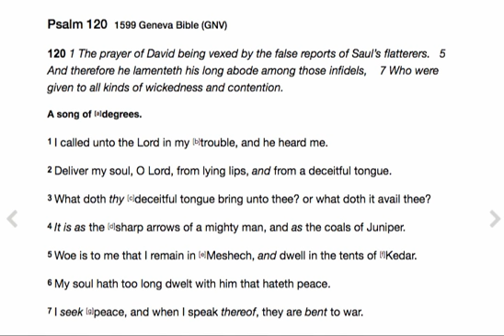Word for Today: Psalm 120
1 I called unto the Lord in my [b]trouble, and he heard me.

2 Deliver my soul, O Lord, from lying lips, and from a deceitful tongue.

3 What doth thy [c]deceitful tongue bring unto thee? or what doth it avail thee?

4 It is as the [d]sharp arrows of a mighty man, and as the coals of Juniper.

5 Woe is to me that I remain in [e]Meshech, and dwell in the tents of [f]Kedar.

6 My soul hath too long dwelt with him that hateth peace.

7 I seek [g]peace, and when I speak thereof, they are bent to war.